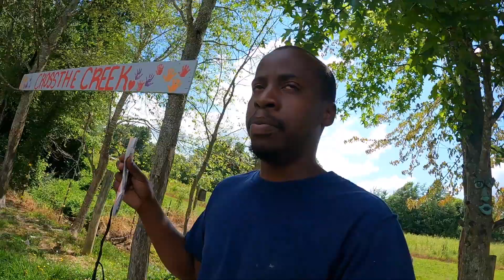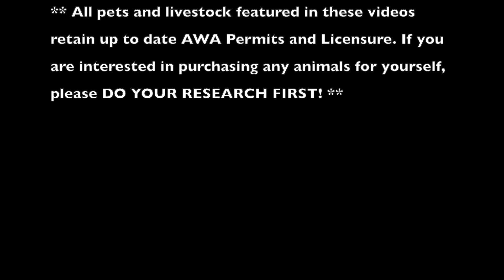It's A Typical Day At Cross The Creek! 🐟🐾